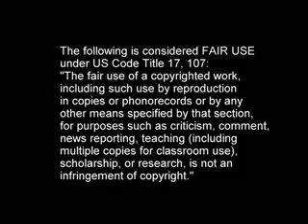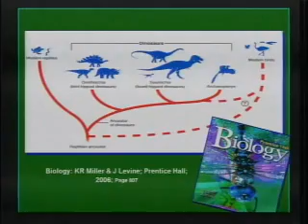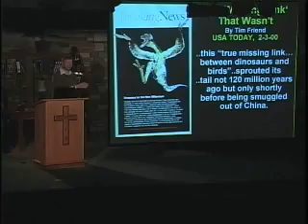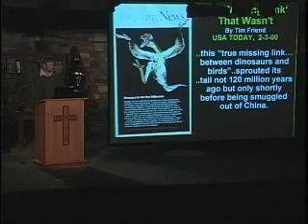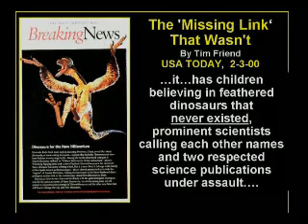Part 15 of 20: Response to Russ Miller "50 facts vs. Darwinism in the Textbooks"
This is my longest series yet -- no idea how many parts, will change the title when I finish. Rather than flood you all with 20+ vids, I will 2-3 at a time, every few days.

The original video, "50 Facts Versus Darwinism in the Textbooks" can be viewed As always, I recommend you watch the original before mine to be assured I am not taking him out of context. As his vid is 1 hour, 28 minutes long I suspect many will not bother.

Chiappe LM (2007) Glorified Dinosaurs: The origin and evolution of birds. John Wiley & Sons, NJ. 263 pp.

Thewissen JGM, Madar SI, and Hussain ST (1996). "Ambulocetus natans, an Eocene cetacean (Mammalia) from Pakistan". Courier Forschungsinstitut Senckenberg 191: 1--86.